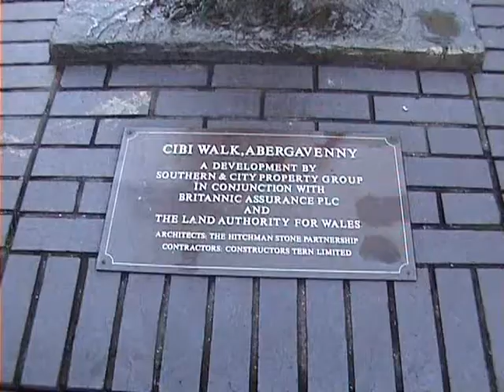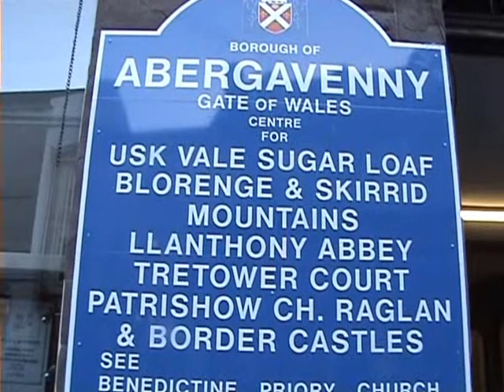Abergavenny Wales UK - December 2012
Had a great day out in Abergavenny; a look around the town and the market too. It was a bit chilly but a good day was had by all. Hope you enjoy this film.